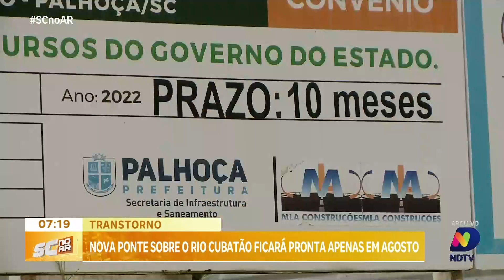Governo do Estado libera verba para construção da nova ponte sobre o Rio Cubatão em Palhoça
Moradores da Guarda do Cubatão, em Palhoça, enfrentam transtornos há 15 meses desde que a enxurrada de novembro de 2022 levou à destruição da ponte pênsil Fábio Domingues de Castro, conhecida como ponte do Arame. Agora, o governo do Estado liberou verba para a construção de uma nova ponte sobre o Rio Cubatão, oferecendo uma solução para esse problema.